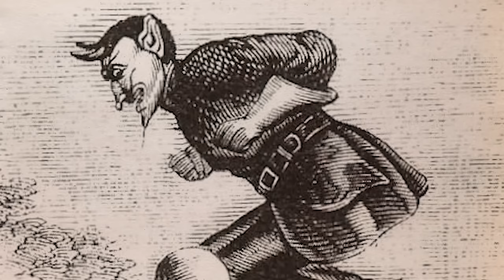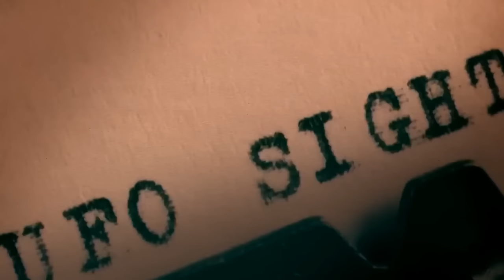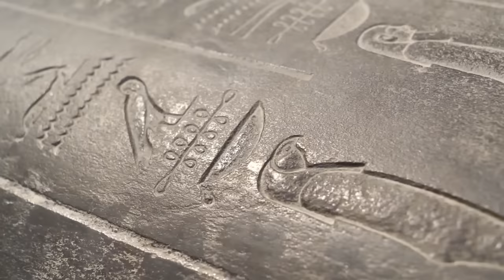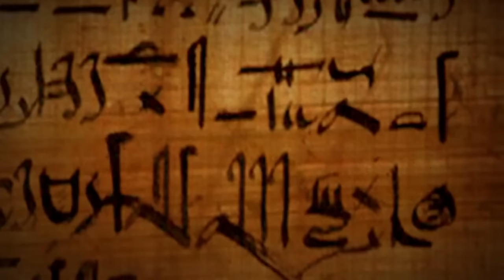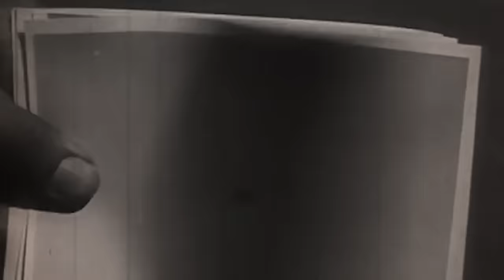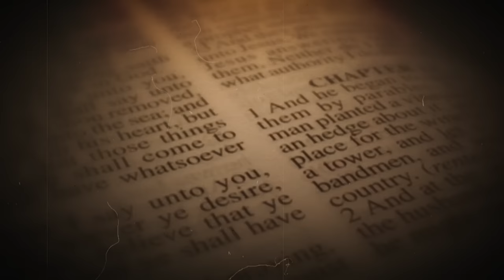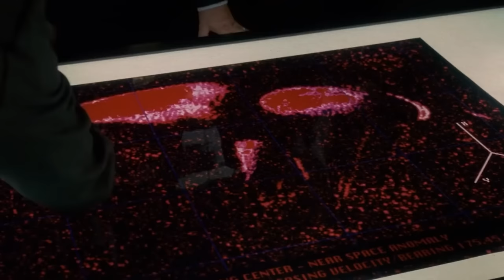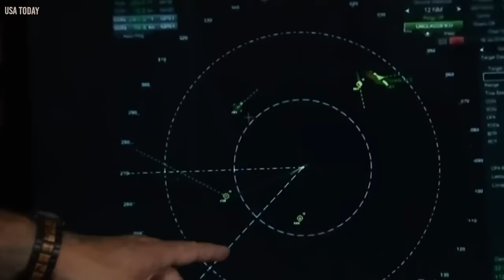THEY ARE HERE? - Anonymous FINALLY Breaks Silence On Recent UFO Sightings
For a long time, humans have pondered the possibility of extraterrestrial life existing somewhere in the universe. From creatures like Spring-heeled Jack to UFO sightings across Europe and the Americas, many signs hint at aliens' existence.  What irrefutable signs prove aliens exist and are not just folklore Where should we look to find the footprints of aliens in our society? Join us in this video as we dive into 20 Unsettling Signs of Alien Life Leaked by Anonymous.